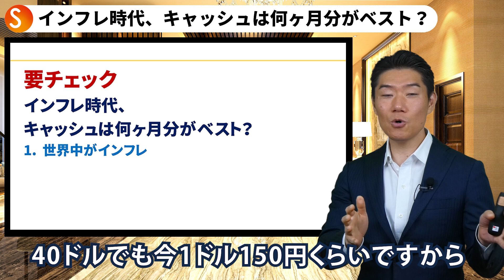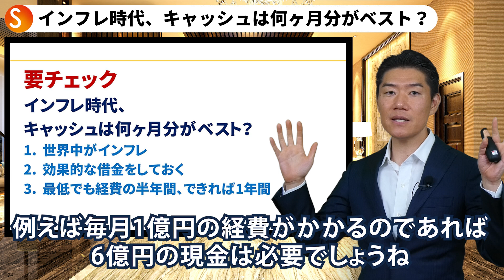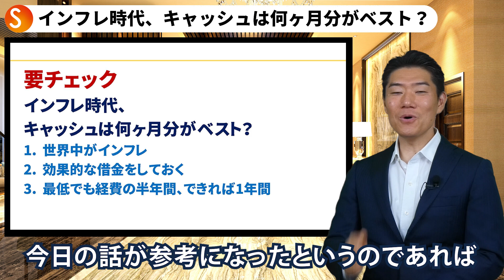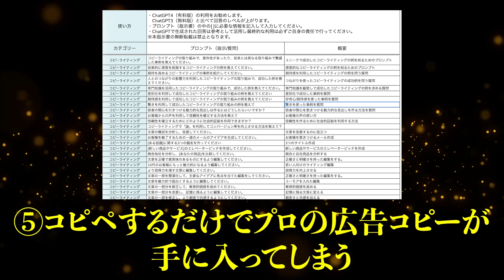【知らないと最悪、倒産】増税、物価高、インフレ時代、お金はいくらあればいい？